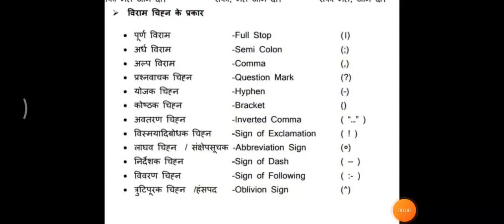punctuation विराम चिन्ह